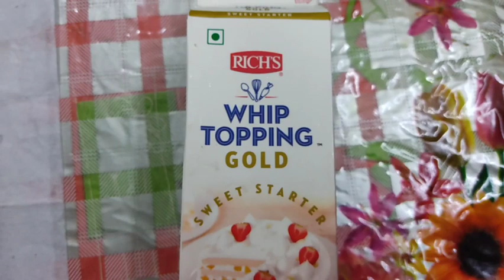🎄🎅🔔❄ക്രിസ്തുമസിന് നമുക്കൊരു കേക്ക് ആയാലോ...| SIMPLE AND EASY VANILLA CHRISTMAS CAKE ❤siny's kitchen